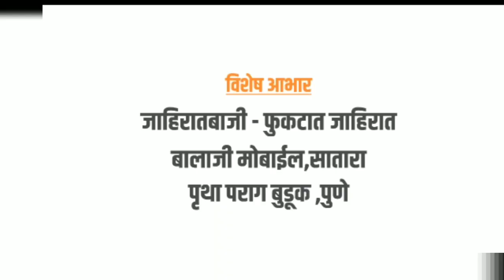CoolGola | Group 1 | Piyush Ghosh | Junior Masterchef Competition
कुलगोला कॅफे प्रस्तुत ज्युनियर मास्टर शेफ स्पर्धेची पहिली फेरी घेण्यात आली, त्यामध्ये प्रत्येक स्पर्धकांनी आपली ताकद पणाला लावली..

यामध्ये पहिल्या गटातील म्हणजेच 05 ते 10 वयोगटातील *ज्युनियर मास्टर शेफ पियुष घोष* यांनी बनवलेला पदार्थ...!

*टीम कुलगोला*